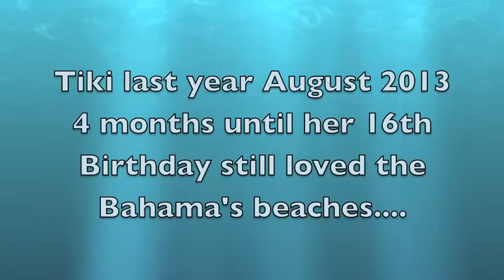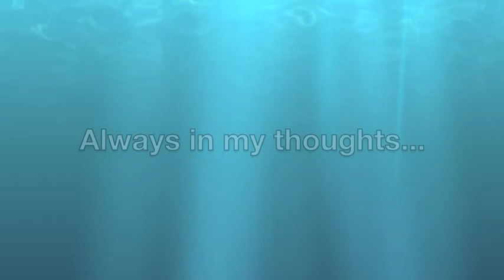Tiki first year in the bahamas and last year!